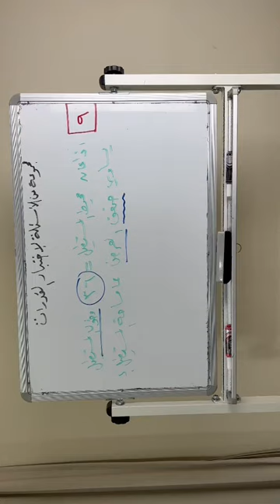شرح سؤال من كتاب المعاصر 140 نموذج المحوسب 2 للاستاذ عماد الجزيري